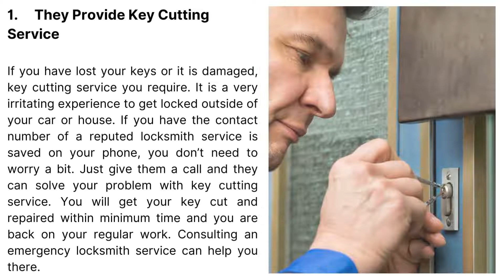Types of Services You Can Expect from an Expert Locksmith in Melbourne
Losing keys or keys getting broken is a regular incident everywhere. Those can be your car keys, house keys, or safe keys, or anything like that. When you lose it or the key is broken, it creates huge fuss to you and you have no other option than calling a locksmith near me. But, a locksmith is someone who can serve you in many ways. Not only rebuilding new keys, but they also solve any issues with locks too. Not always key is the problem as the mechanism of the lock can get damaged too with time. So, a locksmith in Melbourne is the one who can solve your problems and give you quick solution. But, before hiring a locksmith service, you need to know what types of services you can expect from it. Today, we are describing the types of services that a cheap locksmith Melbourne can offer you.

Location: Edgar St. Glen Iris, VIC 3146